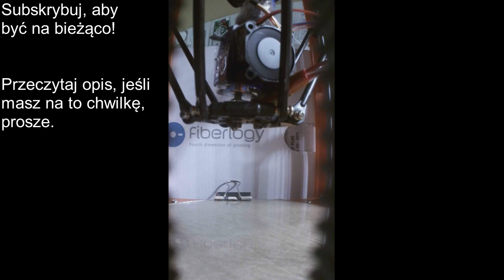Timelapse zautomatyzowanego druku 3D (Muzyka VINTAGEMAN)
\/Rozwiń Opis\/
\/Rozwiń Opis\/
\/Rozwiń Opis\/
\/Rozwiń Opis\/

Piszcie w komentarzach, jeżeli chcecie do tego poradnik!

Cześć! Nazywam się Leon, prowadzę kanał, którego filmik właśnie oglądasz. Na wstępie powiem - jestem człowiekiem, który za wszelką cenę chciał mieć drukarkę 3D. Nie jestem jakoś szczególnie bogaty, więc nie stać mnie na drukarkę nawet za te 1000 zł. Obecnie pracuje na sprzęcie od marki 101Hero. Na początku owa drukarka była ona badziewna. Postarałem się kupić z oszczędności nowy ekstruder - poprzedni po prostu się popsuł. Oczywiście, z montażem był nie mały problem. Obecnie nowy ekstruder jest zamocowany na kawałku blachy, po tym, sklejony taśmą. Wygląda nienajlepiej, ale - działa! Działa to działa, trzeba cieszyć się z tego, co się ma. Niektórzy ludzie nie mają w ogóle drukarki 3D. Obecnie próbuję zarobić na nową drukarkę.

Ogólnie, to polecam z czystego serca tego beat-makera.